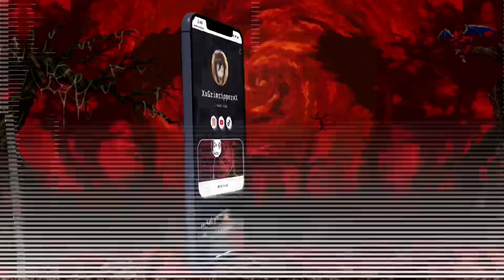Invader zim: from concept to cult classic// Scenekid deep dive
Trying out a new video format since my laptop got donked up.

Join us on a journey through the creation of one of the most beloved animated series of all time, Invader Zim. From its early concept stages to its rise to cult classic status, we'll explore the creative process behind the show's unique characters, storylines, and animation style. Hear from the creators themselves as they share their insights and behind-the-scenes stories, and discover how Invader Zim became a beloved icon of pop culture. Whether you're a die-hard fan or new to the series, this video is a must-watch for anyone interested in the world of animation and the creative process behind it.